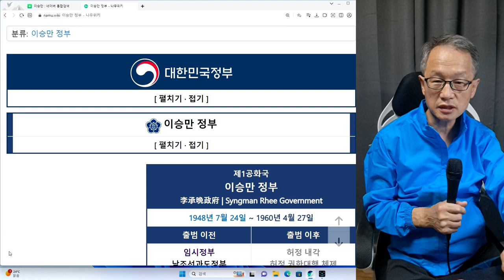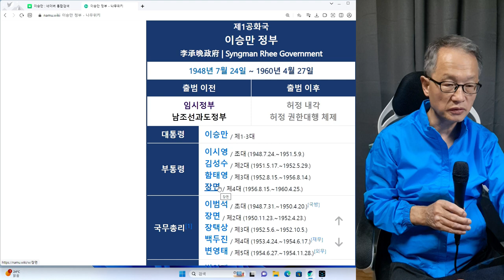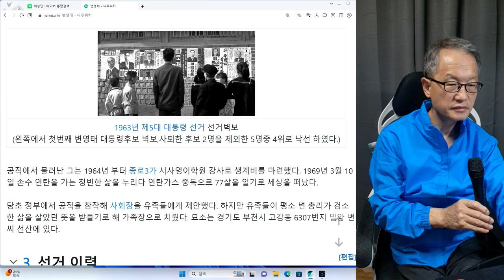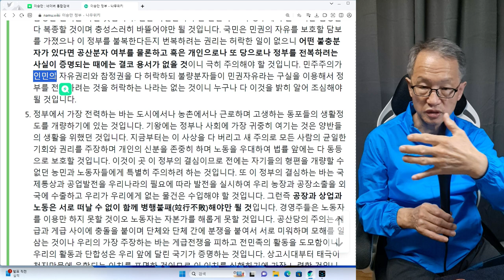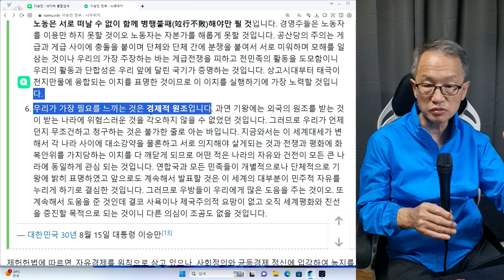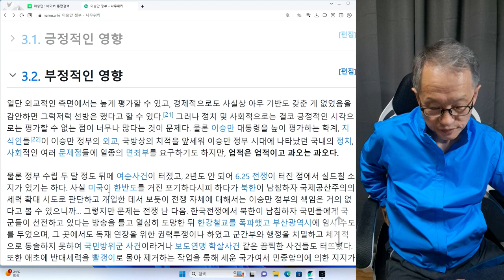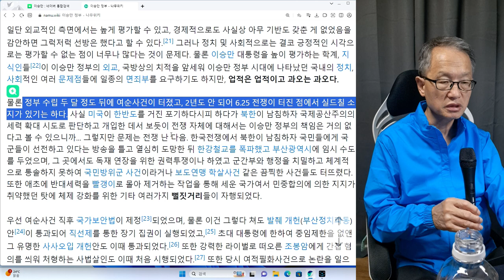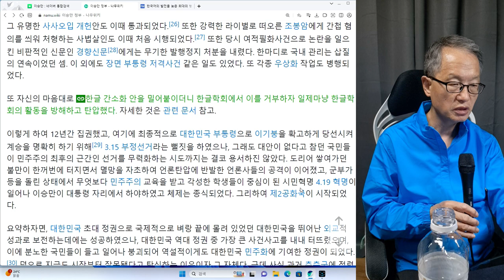이승만14회 이승만 정부는 과오가 많았다